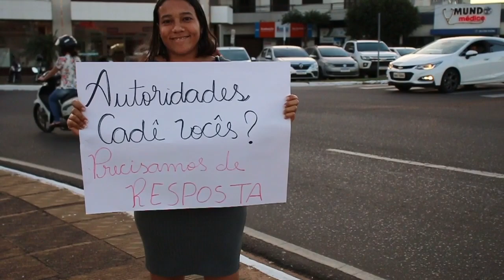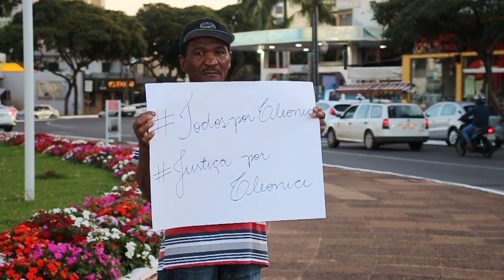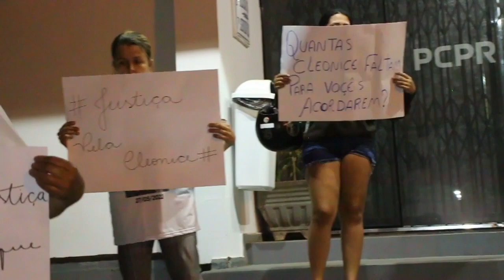Amigos e familiares de mulher morta em Umuarama fazem manifestação pedindo justiça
Manifestação aconteceu em dois pontos da cidade, sendo o primeiro na Praça Miguel Rossafa e o segundo na porta da delegacia de Umuarama. Cleonice da Silva Bernardes foi morta asfixiada no dia 27 de maio deste ano. Até o momento o autor do crime não foi identificado pela polícia.